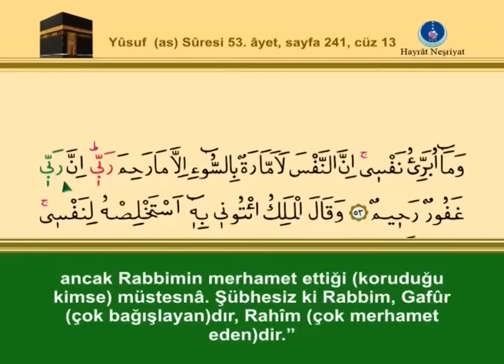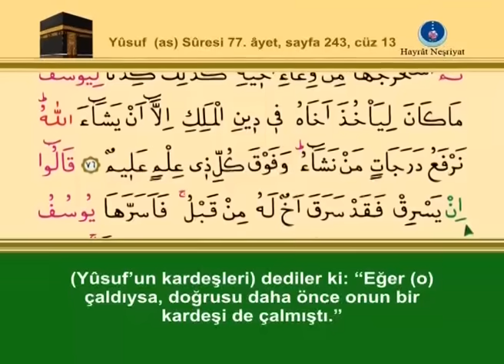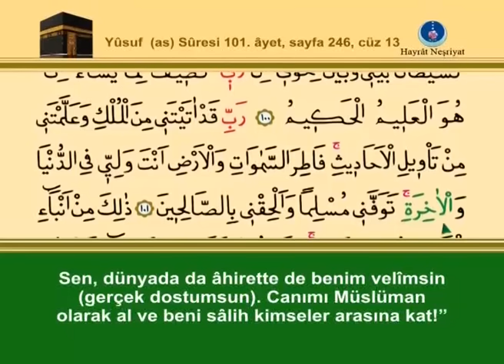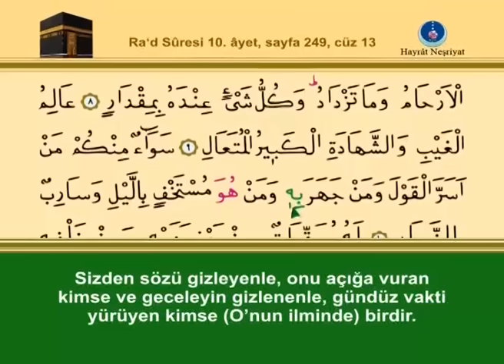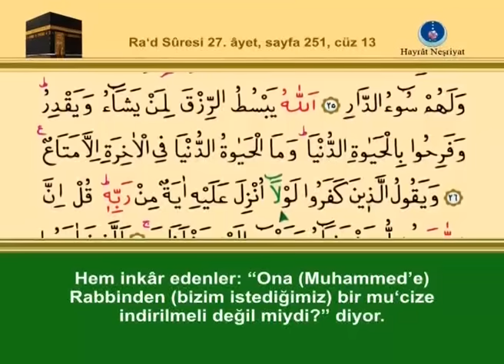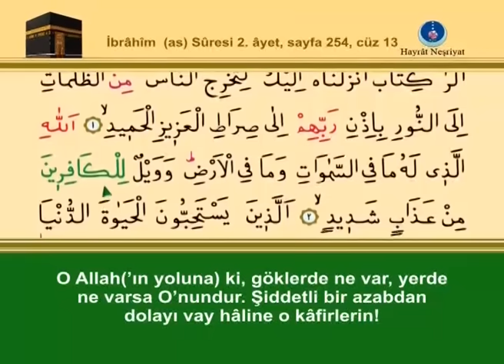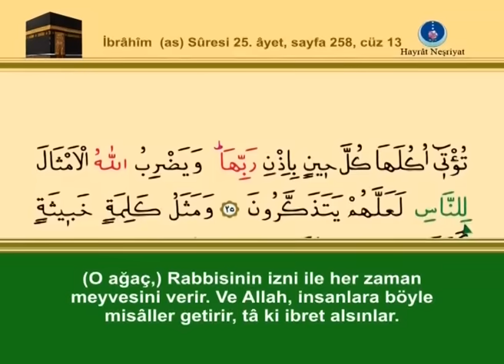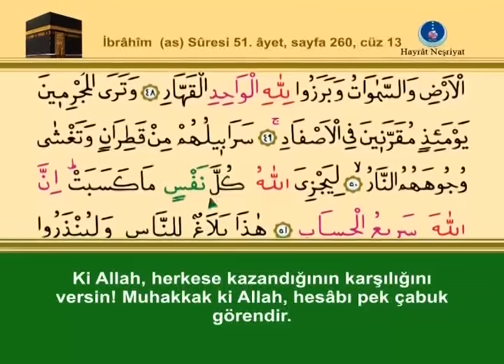Kur'ân-ı Kerim, 13.Cüz - İshak Danış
Muhterem Takipçilerimiz Bu Listedeki Hatim Videolarımız Eski Videolardır.
Yeni ve Daha Kaliteli Olan Hatim Videolarımıza Aşağıdaki Linkden Ulaşabilirsiniz.